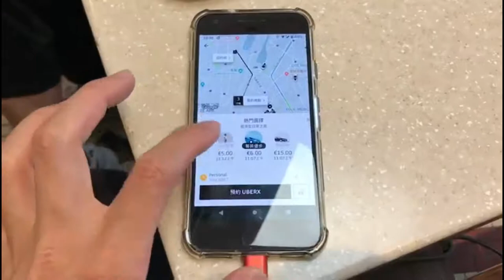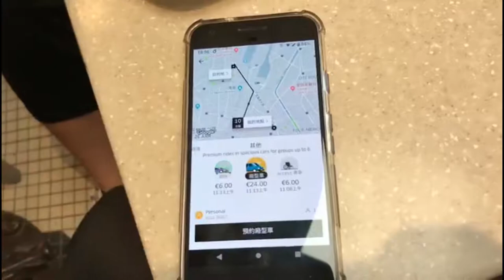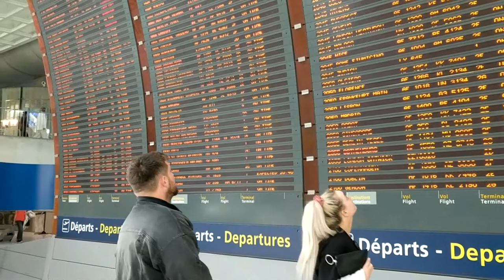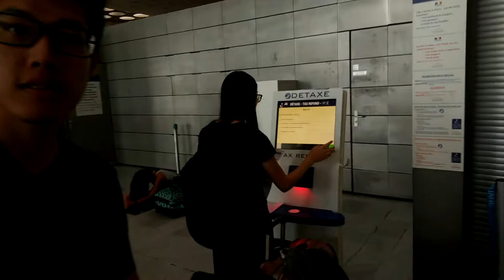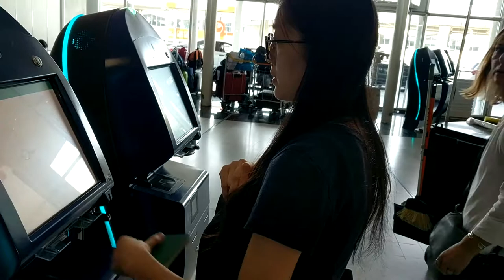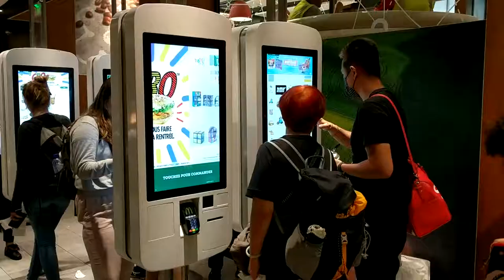2018 Paris Vlog 10 : Pierre Hermé _ Monoprix _ Five Guys _ Pont Alexandre III _ Passerelle des Arts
Flim by : Google Pixel